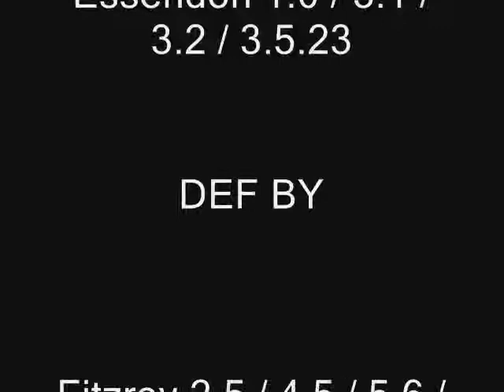VFL Results 1898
VFL Results, Ladder and Finals
There were more finals, I just couldn't be bothered putted them on.